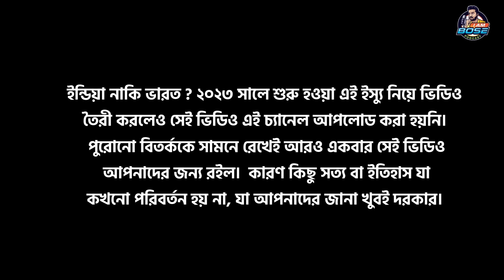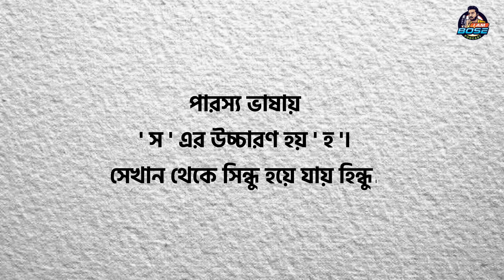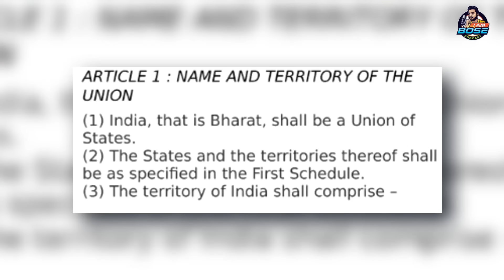ইতিহাস ও সংবিধানে ভারতের নাম কী আছে ? Bharat or India | Original name of our country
The controversy surrounding the names "Bharat" and "India" primarily revolves around cultural identity and historical symbolism. Here’s a breakdown of the key points:

1. **Historical and Cultural Names**:
   - **Bharat**: In Indian culture and mythology, Bharat (or Bharata) is an ancient name with roots in Hindu scriptures such as the Mahabharata and Ramayana. It refers to the legendary emperor Bharata, after whom India is said to be named.
   - **India**: The name "India" is derived from the River Indus, which was historically significant in the region. It was used by ancient Greeks to refer to the region beyond the Indus River.

2. **Constitutional Use**:
   - **Official Name**: The Constitution of India refers to the country as "India" and "Bharat" both. Article 1 of the Constitution mentions "India, that is Bharat, shall be a Union of States."

3. **Legal and Practical Aspects**:
   - **Legal Name**: For all official and legal purposes, the country is known as "India."
   - **Cultural Context**: The use of "Bharat" is often seen in more traditional or poetic contexts, reflecting cultural heritage and pride.

4. **Controversy and Debates**:
   - **Identity**: Some view "Bharat" as a more culturally authentic and indigenous name, representing a break from colonial past associated with "India."
   - **Practicality**: Critics argue that changing the official name from "India" to "Bharat" could be confusing internationally and disrupt established conventions.

5. **Political and Social Perspectives**:
   - **Political Debates**: The discussion around these names sometimes enters political discourse, where different groups advocate for one name over the other based on ideological or nationalist grounds.
   - **Public Opinion**: Among the general public, there are varying opinions on whether emphasizing "Bharat" more prominently alongside "India" would be beneficial or not.

In conclusion, while "Bharat" holds deep cultural and mythological significance, "India" remains the internationally recognized and constitutionally sanctioned official name of the country. The debate often reflects broader discussions about identity, history, and the balance between tradition and modernity in contemporary India.